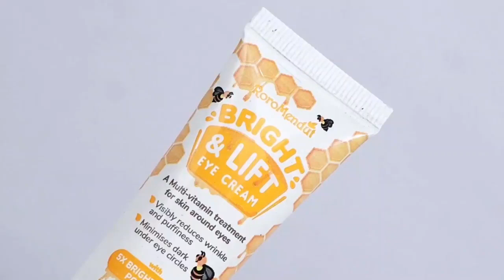EYE CREAM PALING NGARUH 🔥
GAK PERLU LAGI BAWA CONCELEAR KEMANA-MANA BUAT NUTUP KANTUNG MATA👌

Tidur gak teratur bikin area sekitar mata berkantung atau muncul lingkar hitam mata? Tiap hari harus pakai concelear buat nutupin kantung mata karena gak pede?😱😱

Kenapa gak coba pakai Bright & Lift Multivitamin Eye Cream buat samarin kantung mata dan mata panda?💕💕

Dijamin, complexion makin fresh gak perlu lagi ketergantungan sama concelear😍

MAU
CHAT HERE📱
FREE KONSULTASI hubungi admin 🥳👍🏻
Untuk konsultasi dan order kalian bisa langsung ke admin ya kak, berikut kontak admin instagram @roromendutskincare
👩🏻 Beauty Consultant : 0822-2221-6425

⏰ Jam kerja admin : SENIN-SABTU, pukul 08.00 s/d 16.00. Diluar jam kerja slowrespon